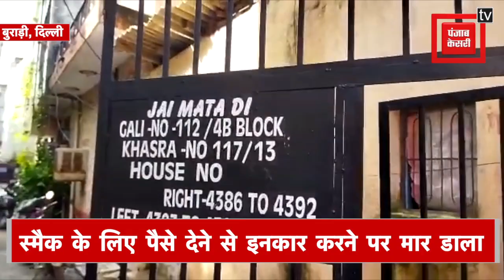दिल्ली में नशे के लिए पैसे देने इनकार करने पर डंडे से पीट-पीटकर युवक की हत्या, CCTV में कैद वारदात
दिल्ली के बुराड़ी थाना इलाके में एक शख्स ने नशे के लिए पैसे ना देने पर युवक की डंडों से पीट-पीटकर हत्या कर दी..ये पूरी वारदात इलाके में लगे सीसीटीवी में कैद हुई है..वहीं स्थानीय लोगों की तहरीर पर पुलिस ने इस मामले में आरोपी को गिरफ्तार कर लिया है..और आगे की जांच जारी है...